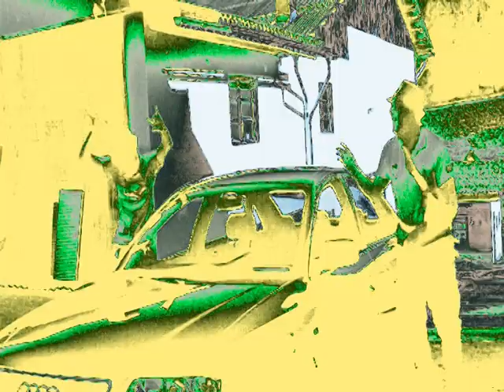Heidi Schranz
mosthead production Musikvideo jonny Walker und Schalatan